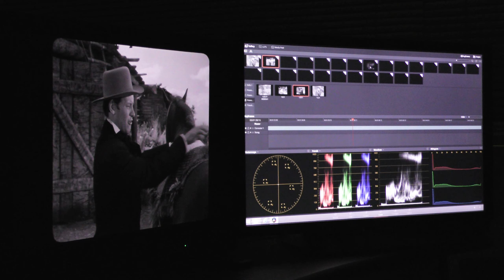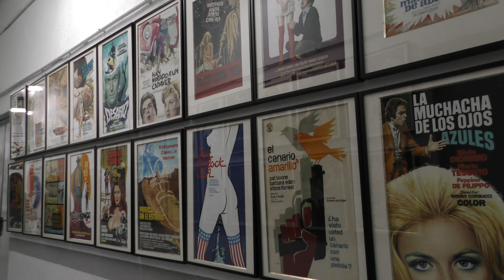El gran reto de FlixOlé: producción propia ante la enorme competencia en Merca2(14.02.20)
La poca visibilidad del cine español en televisión es, en cierto modo, el origen de FlixOlé. Esta plataforma de cine y series, propiedad de Enrique Cerezo, ofrece en su catálogo largometrajes y cortometrajes que las televisiones no incluyen en su parrilla. Los acuerdos son una de las estrategias de la plataforma para crecer. El Corte Inglés ha sido una de las últimas empresas en dar la mano a FlixOlé, y plataformas como Orange TV o Agile Tv también se suman al impulso que necesita nuestro cine incluyéndola en sus paquetes.